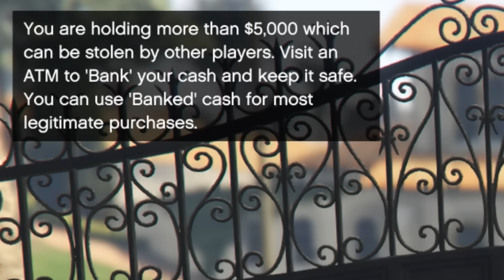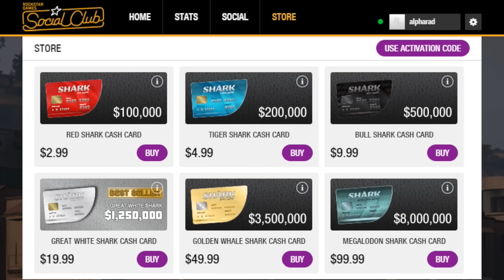GTAV: The Ballad of Dark Lord Steve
it's grand theft alpha
trying to find a place where I belong in this mess we call Earth

Ayyy. There's a subreddit perfect for all of your requests and needs.